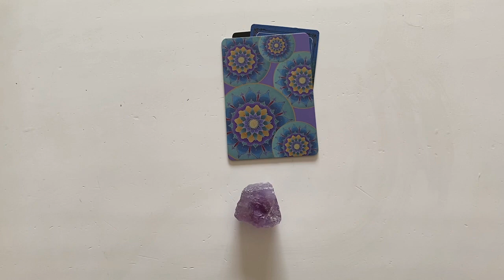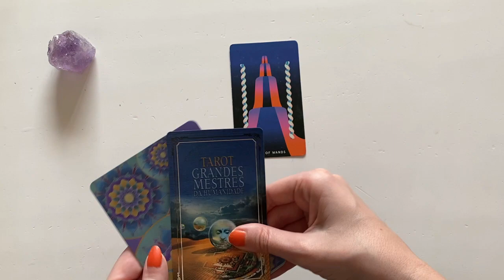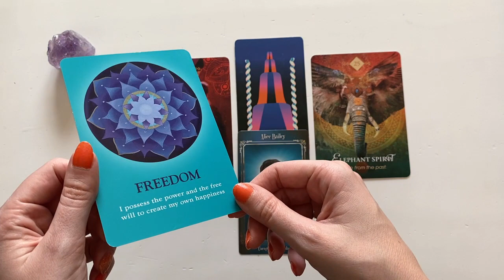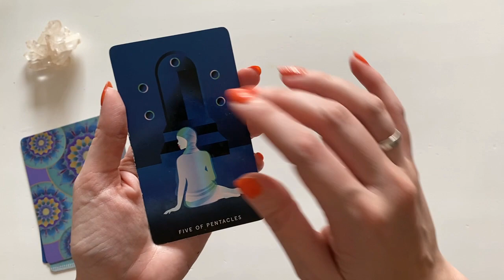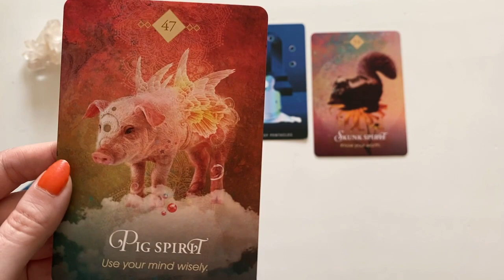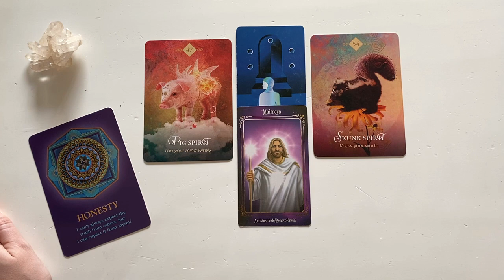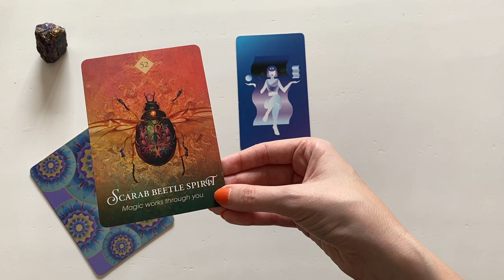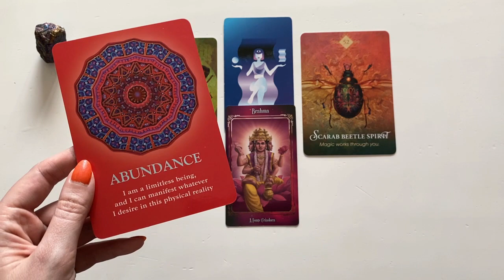💫 Orientações Importantes para Abril - Leitura de Tarot [Escolha Sua Carta]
O que será que Abril reserva pra você? Escolha sua carta e veja nesta leitura de Tarot as orientações importantes para Abril de 2021 pra começar bem este mês!

✨ (Grátis) Acesse a Meditação Guiada de Merecimento e melhore sua autoconfiança (em Thetahealing)

Giovanna Verrone
Terapeuta e Mentora de Lei da Atração, Tarot e EFT

Na minha jornada como terapeuta, mentora e empreendedora digital, descobri conhecimentos incríveis sobre Lei da Atração e poder da mente que me ajudaram a criar uma vida próspera com muitas realizações.

Meu objetivo aqui é compartilhar com você esses conhecimentos pra que você também consiga viver melhor e eleve sua vibração pra ter mais prosperidade, alegria e sonhos realizados.

Instagram pessoal: @gi.verrone
Instagram de mensagens: @vidaemsintonia_

Escolha sua Carta - Sua Maior Qualidade

00:00 👉Introdução
00:38 ✨ Carta 1
06:05 ⚡️ Carta 2
11:16 🌙 Carta 3